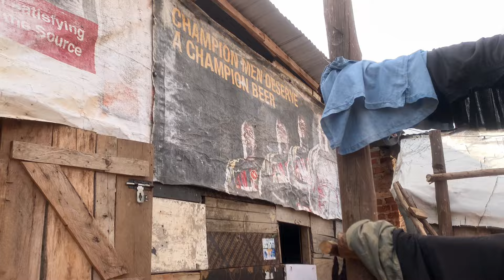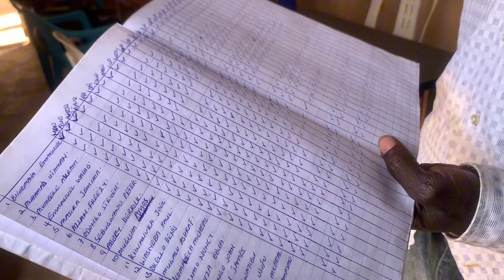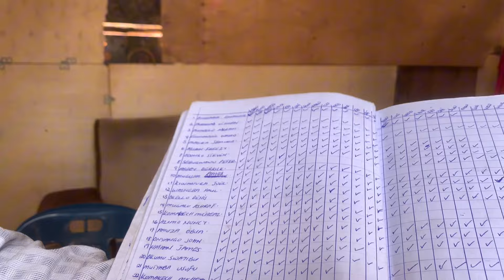BIG SURPRISE FROM AMERICA ( USA ) 🇺🇸 TO UGANDA 🇺🇬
OR BUSSINESS INQUIRES AND COLLABORATIONS HERE IS MY INFO.